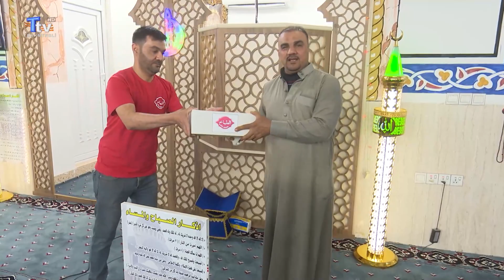Bilen Kazanır - 1. Bölüm